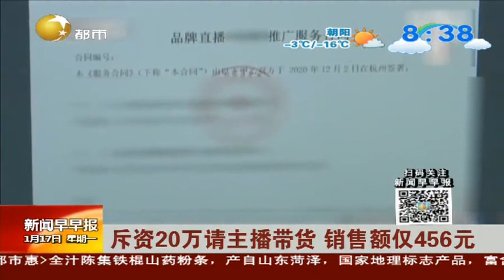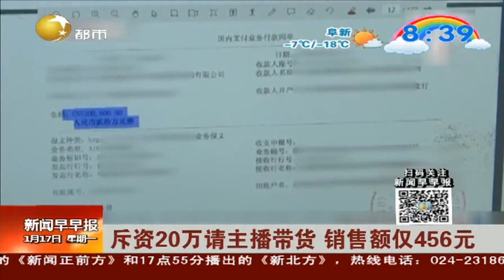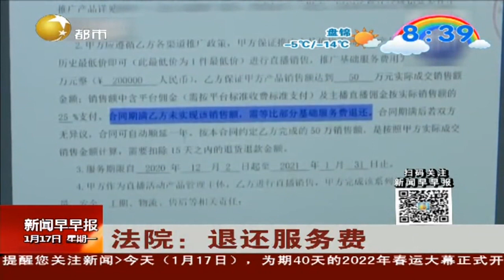苏州一家公司斥资20万请主播带货，销售额仅456元